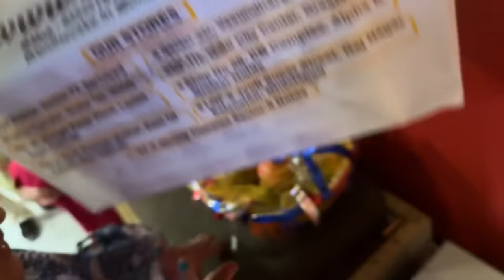Chand Mubarak 🌙 | Ghar mei aayi ek saath itni saari khushiyaan ❤️| Sajid Shilpa Vlogs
Welcome to Official Channel of Sajid Shahid Vlogs
Feel personally connected to me through my Vlogs.